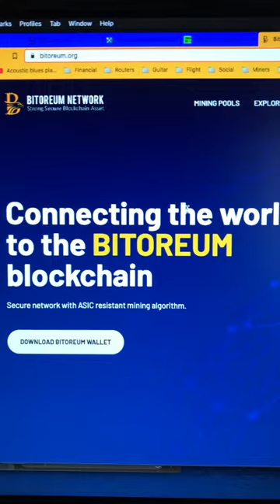BITOREUM - 🔥 HOT CPU Mineable Coin Of The Day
- 750W Power Supply
- 750W Server Power Supply Kit (656363-B21)

✅  Laptop Mining
- Lenovo Legion 5 1660 Ti GPU

Tip Jar Addresses:
► ETH:  0x3e45ccFd88fe3E5cA0c53A187b73C46f7358C025
► BTC:  bc1qwn0mye0jqj77m3wmrhj5sfaxcn8aca9rccw0cd